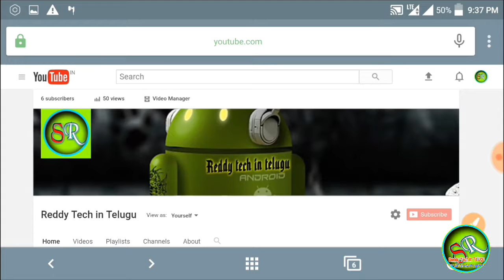My channel trailer